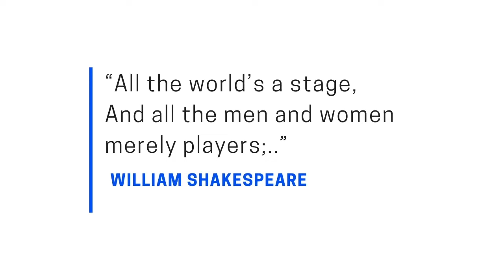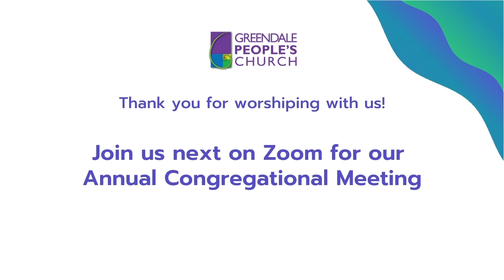January 31, 2021 | GPC Online Worship Service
Join us on Sunday, Jan 31, in a celebration of virtual worship!
When Jesus came to Capernaum, He came as an author to write a new story. Jesus did not follow a script, He disrupted their routines and ways. People don't always want change, but faith involves risk. Are we willing to risk everything to live in faith? Can absolute confidence in God give us freedom?